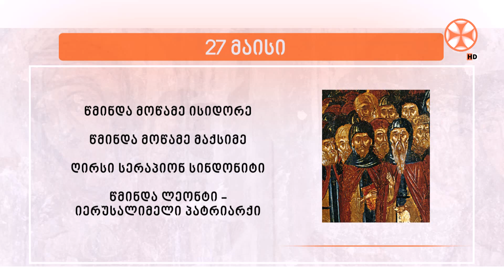საეკლესიო კალენდარი (27 მაისი, 2024 წ.)